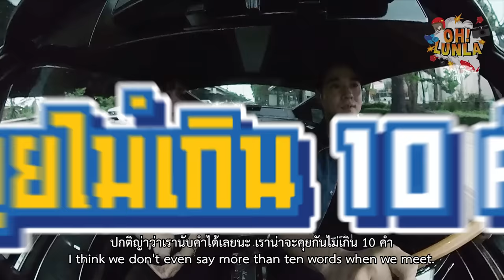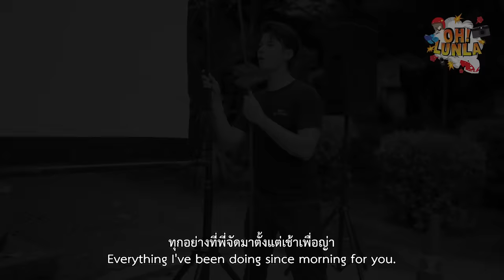Oh Lunla EP.76 | เมื่อ "ญาญ่า" มาโอ้ลั้นลา จะพาไปทำอะไร!!?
โอ้ลั้นลาวันนี้ไม่ธรรมดา!! เพราะเราไปรับนางเอกสาวของเรา "ญาญ่า อุรัสยา" มาดูหนังกลางแปลงด้วยกัน!! เนื่องจากละคร "คือเธอ" ที่โอ้เล่นกับญาญ่าออนแอร์แล้ว เพราะฉะนั้นวันนี้โอ้จะเตรียมตัวต้อนรับนางเอกของโอ้แบบพิเศษสุดๆ จะเป็นอะไร ไปดูกันนน!!